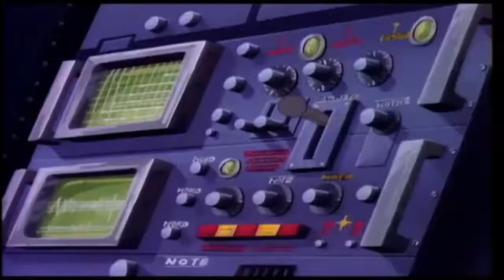Lo Stupefacente RAGNO-UOMO! Season 2, Ep. 8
Tornano le avventure di Spider-Man all'italiana in una nuova emozionante season! CONDIVIDI IL VIDEO OVUNQUE!

Sono passati due anni dalla sconfitta di Gobelino, e Pietro è sempre uno studente nerd e spiantato (e, ora, pure single).
Pietro è costretto ad affrontare di nuovo la minaccia della Lucertola. Ma cosa ha spinto il professor Connors a mutare di nuovo il suo corpo in quello di un'orrenda creatura assetata di sangue e vendetta?

CREDITS:

Donkey Kong Country 2 OST - Gang-Plank Galleon
Donkey Kong Country 2 OST - Crocodile Cacophony
Donkey Kong Country 2 OST - Disco Train
Donkey Kong Country 2 OST - Welcome to Crocodile Isle (the Map Page)
Piano Concerto No. 01 - Chopin, by Daniel Barenboim (PhilipCaruso Youtube Channel)
UBerlin - Rem, Cover by Nitzan Smadja (YT)